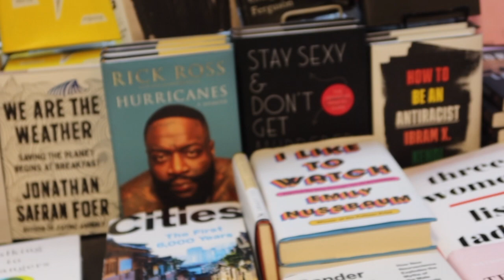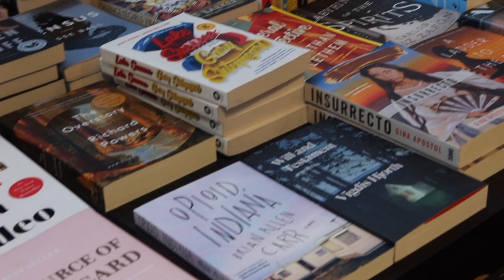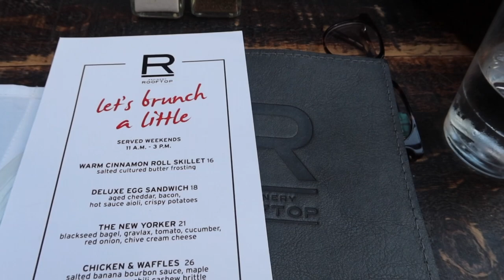NYC Vlog Part 2 | Camryn Patrice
PART 2 OF NYC VLOG! I hope you all enjoy!

Thank you all so so much for watching!